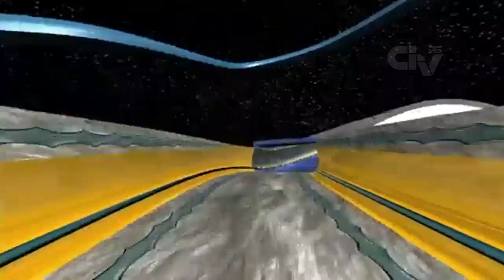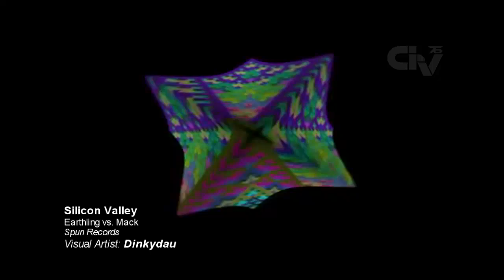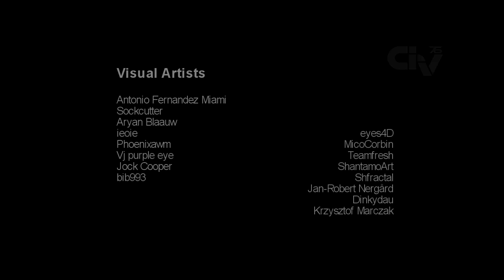Progressive PsyTrance - The Virgo Galactic Supercluster SIDE A - mixed by CIRV76 2013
The Virgo Galactic Supercluster SIDE A
Featured:

All tracks music are for promotional use only.
Please Support the Artist Buy the Original music at
web site of the own artist or
Labels Records

Visual Artist's on this video:

Antonio Fernandez Miami
Sockcutter
Aryan Blaauw
ieoie
Phoenixawm
Vj purple eye
Jock Cooper
bib993
eyes4D
MicoCorbin
Teamfresh
ShantamoArt
Shfractal
Jan-Robert Nergård
Dinkydau
Krzysztof Marczak
Ivan Moreno

Great Work.

Progressive PsyTrance - The Virgo Galactic Supercluster SIDE A
mixed by CIRV76
Sensations requirements:

Minimum
Ears, good speakers(headset), forrest landscape
and taste for psytrance music.

Recommended
Ears, eyes, best speaker sets, 2 LSD blotter squares, 2 pills(optional),
30000 Lumens Projector, shake the body and lot of water. :)

Enjoyd.